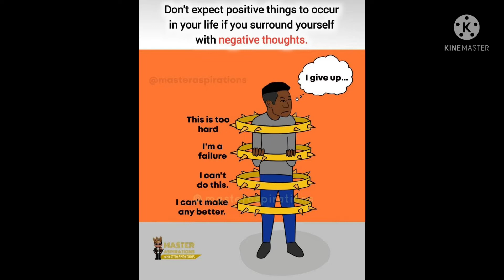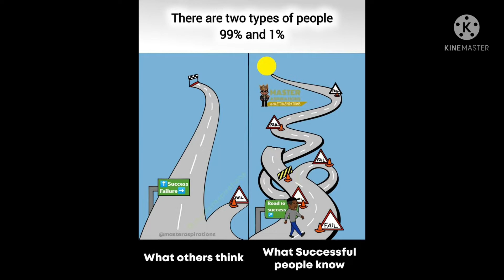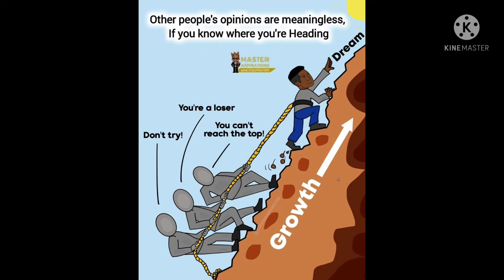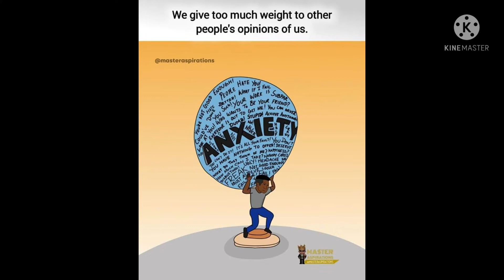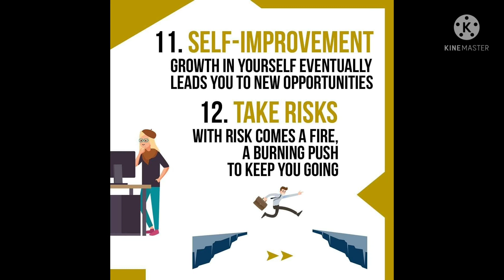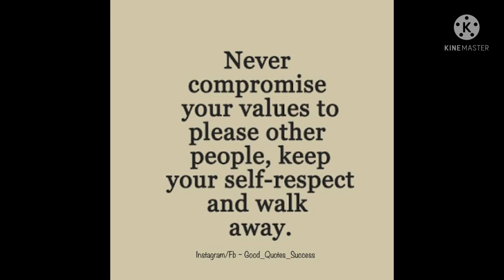Motivational Photos. When the picture speaks.